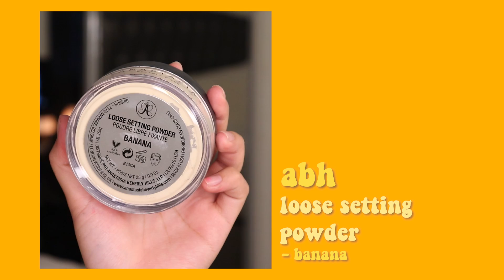norvina vol. 1 eyeshadow tutorial + full face of abh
hiii guys!! heres a tutorial (not a review) of the NEW norvina vol. 1 eyeshadow palette!! i also did my face routine using (mainly) ABH products!! i hope u enjoy, thank u for watching love u xoxo

snap: LXNDRAAA

PRODUCTS USED:
anastasia beverly hills eye primer
anastasia beverly hills norvina vol.1 palette
anastasia beverly hills brow powder duo + brow wiz - dark brown
karity blush bomb - coral kaboom
anastasia beverly hills loose highlighter - so hollywood
anastasia beverly hills liquid lipstick in spicy